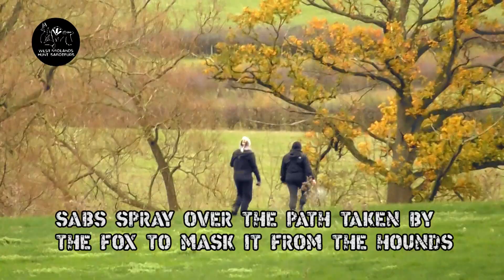Sabs assaulted whilst trying to save fox from hounds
This last season the Warwickshire Hunt have been sabbed like they’ve never been sabbed before and we have saved more foxes from their hounds than any previous season. The pressure is clearly starting to show. Here we have a video from earlier in the season and like most of our videos this season shows us helping another fox get safely away from the Warwickshire Hunt